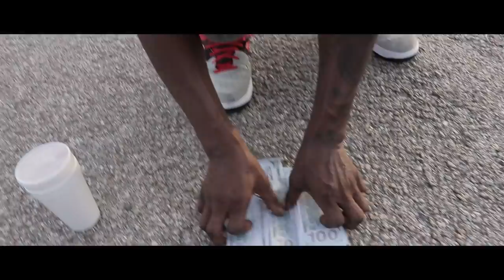Infrared Fred Ft. Diamond VVS - Fade Away